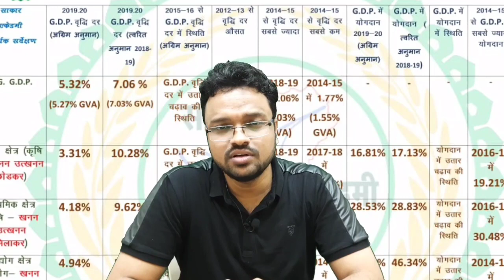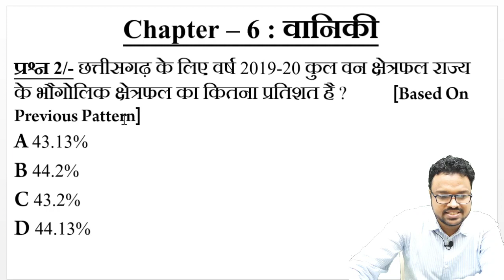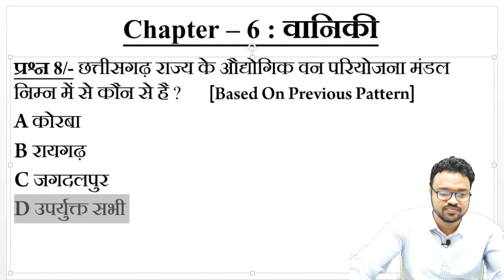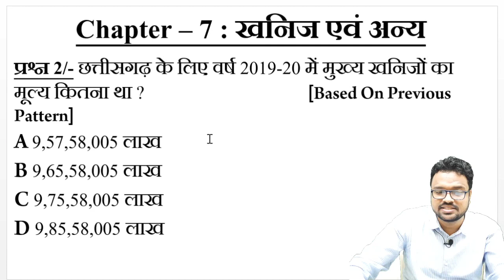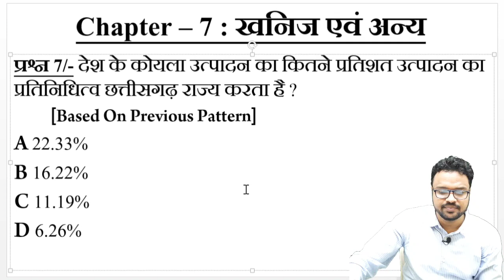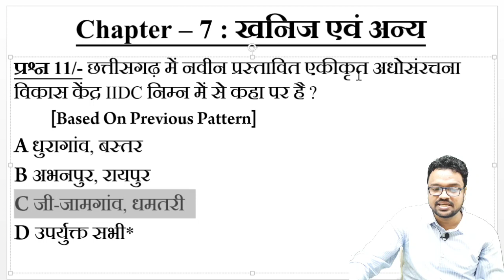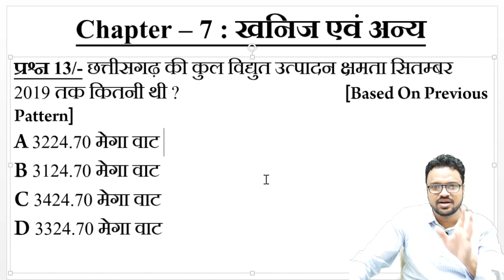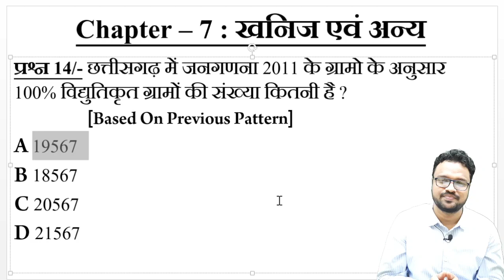CG Economic Survey 2019-20*CGPSC2021 |आर्थिक सर्वेक्षण | Quick Revision|MCQ|Part-6|By Swapnil Tiwari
साकार एकेडमी || प्रतियोगी परीक्षाओं में सफलता का पर्याय ||
केवल चयनित एवं अनुभवी शिक्षकों द्वारा अध्यापन ||

New Offline And Online Batches Are Available

Separate Subject Classes Are Also Available

Full Courses are Available on our Sakar Academy Android App

[NOTE : सभी Offline Classes बिलासपुर जिले में कोचिंग संस्थान खोलने से सम्बंधित सरकार द्वारा दिशा निर्देश जारी होने तक Online माध्यम से ही जारी रहेंगी, आप केवल Online या Offline Class join कर सकते हैं या Online Class join करने के बाद उसे offline के रूप में भी परिवर्तित करा सकते हैं ]